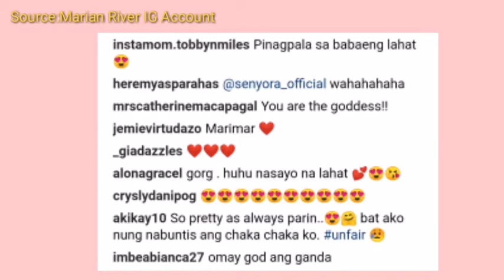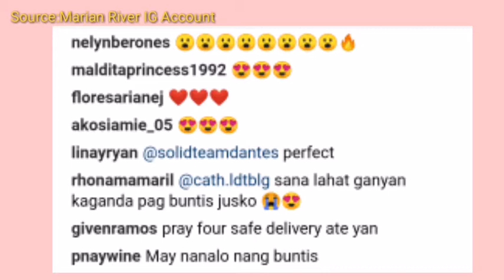Maternity Shoot ni Marian Rivera, talagang napakaganda!